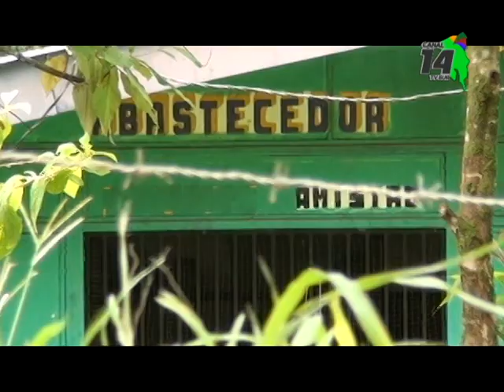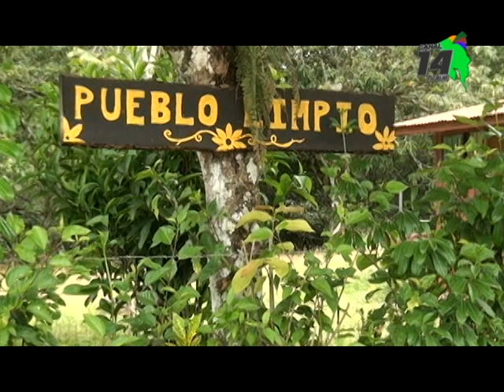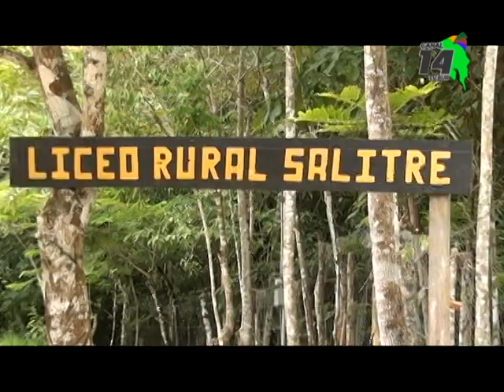Dirigente de Salitre destaca el apoyo universitario para sacar adelante al territorio